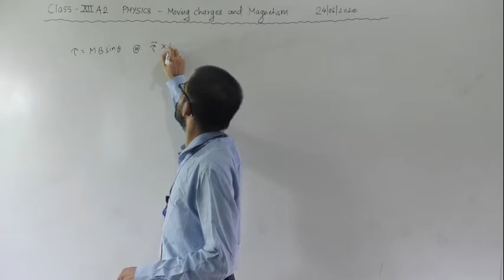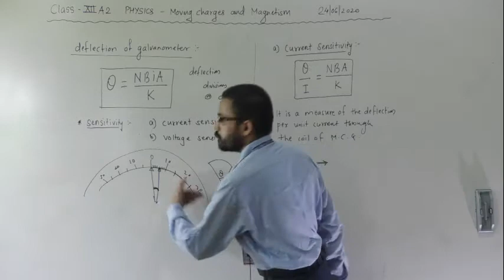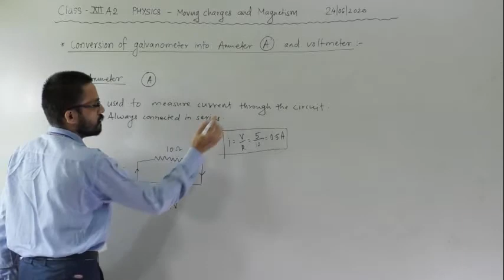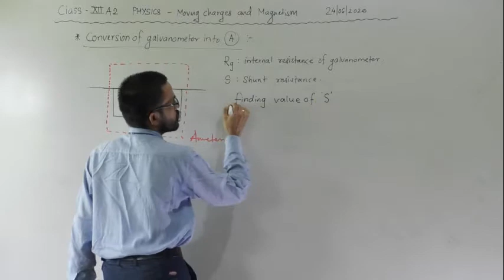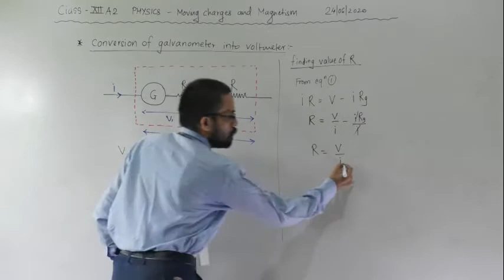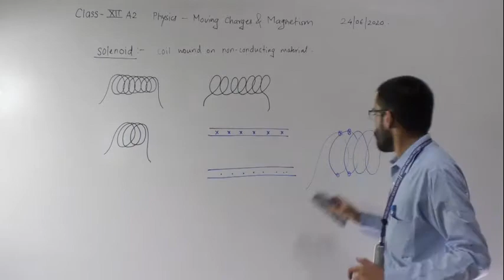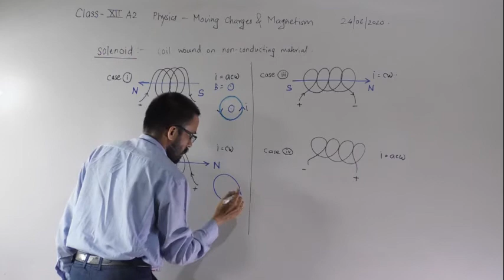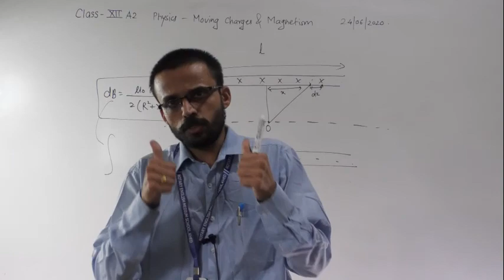XII A2 MOVING CHARGES & MAGNETISM LECT 8